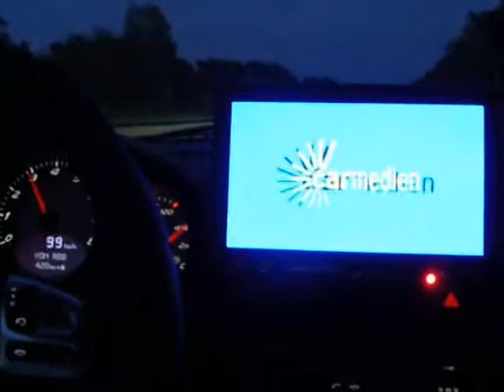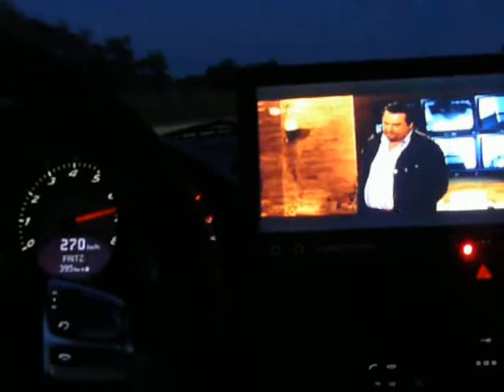Test Auto DVB-T Tuner DVB423 bei 270km/h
Digital TV auch noch bei 270km/h, möglich mit dem Auto DVB-T Receiver DVB423. In Verbindung mit den aktiven Scheibeklebeantennen CM-ANT5V. Vorraussetzung ist ebenso die ausreichende Signalstärke des DVB-T Signals.